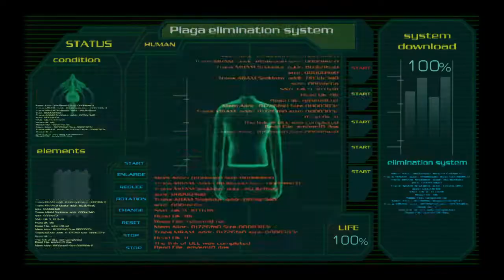Resident Evil 4 All ending Leon Kennedy Rocker Launher